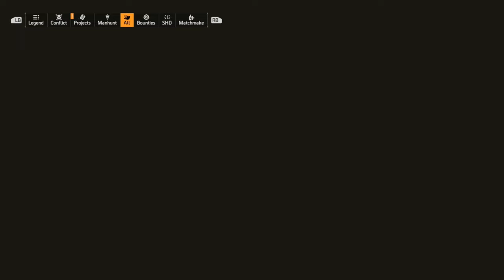Tom Clancy's The Division 2 - Adventures in Dark Zone West | Hunting For Exotics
In this Division 2 video we're running thru the Dark Zone to see if we can get an Eagle Bearer or Big Horn to drop.

or
Cash.app/$KplusGaming